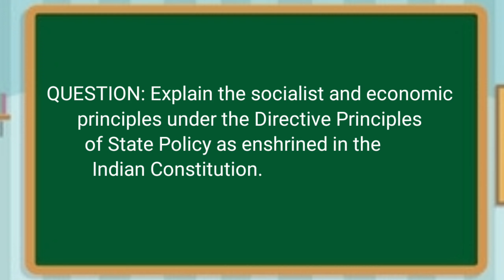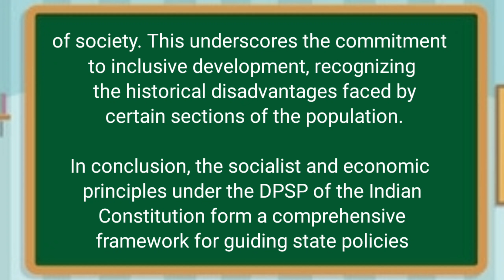KKHSOU, INDIAN CONSTITUTION ,2no Answer